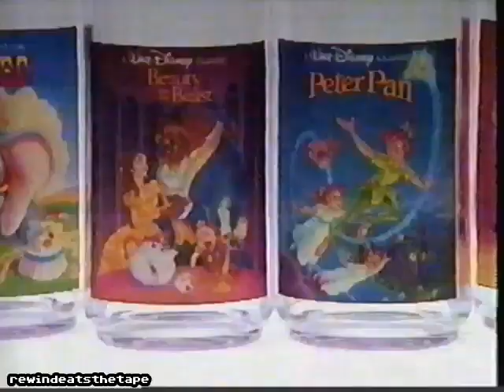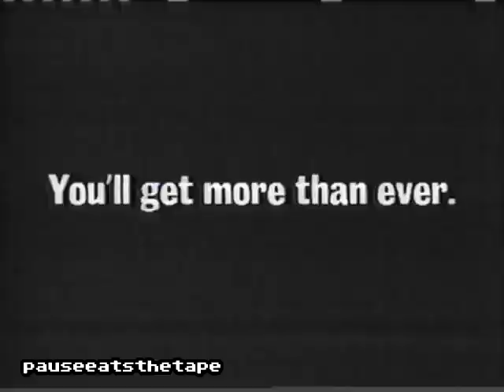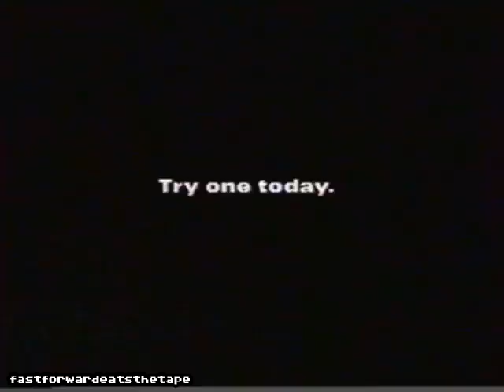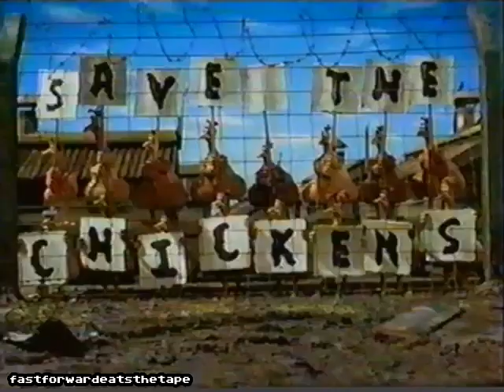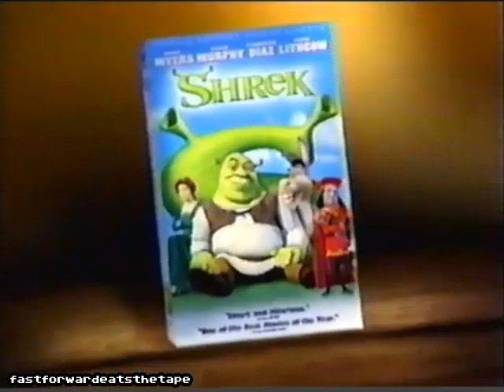Burger King Commercial Collection 80's 90's & 2000's